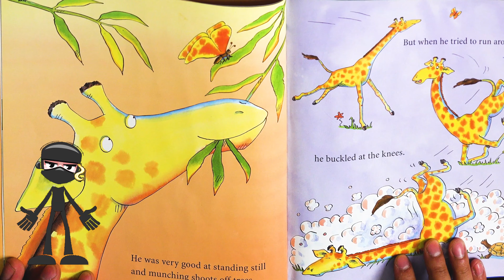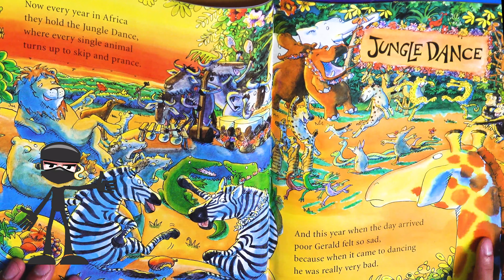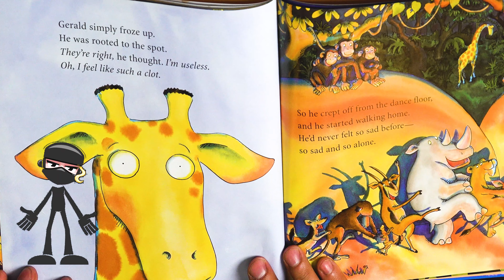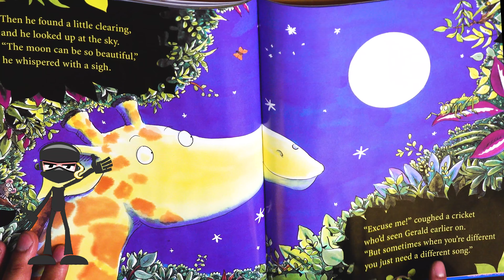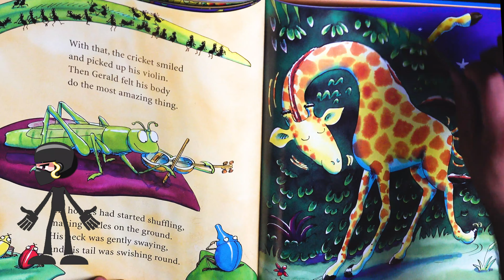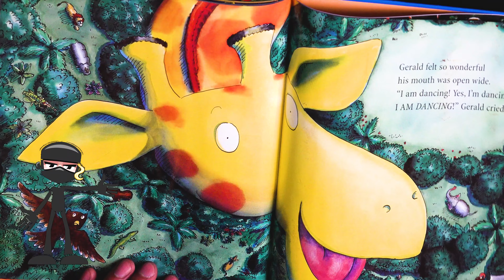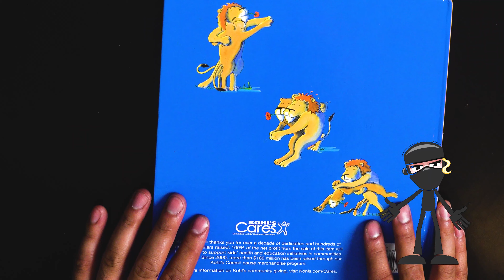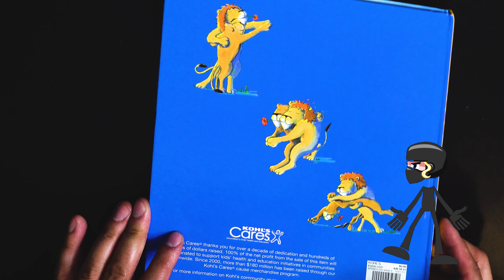Storybook Junction: Giraffes Can't Dance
It is a story that helps learners be themselves and find their voice and vision. Giraffes Can't Dance - A tale by Giles Andrea tells about Gerald, the giraffe who finds himself stunned in the middle of the dance floor in Africa.